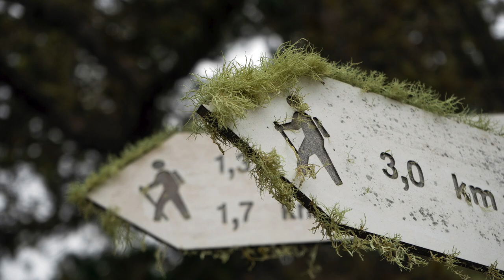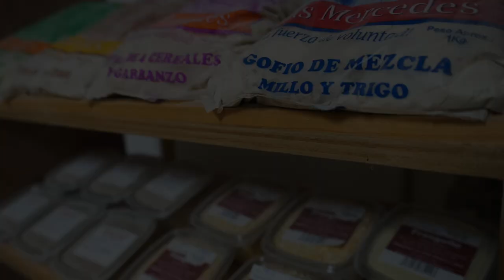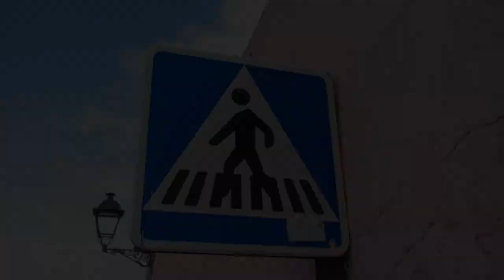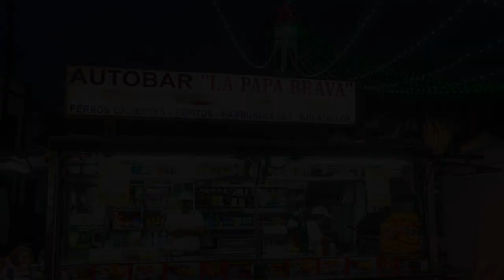Tenerife Travel Meditation - Photo Slide Show and Relaxing Music - License Tenerife Photos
For us traveling is like Meditation and being on the road since 2010 we learned one or two things we've applied to difficult situations which might came across our way.

-React to situations as they come
-Learn to let go
-Leave things in the past and move forward

Do you fee stressed, trapped or just want to take your mind off things? Then this relaxing travel meditation video is what the doctor ordered. And if you're looking to license high quality photos from Tenerife and La Gomera, check out our travel blog and get in touch: